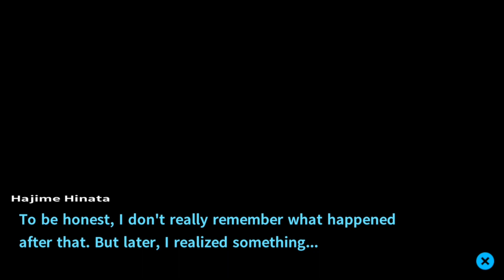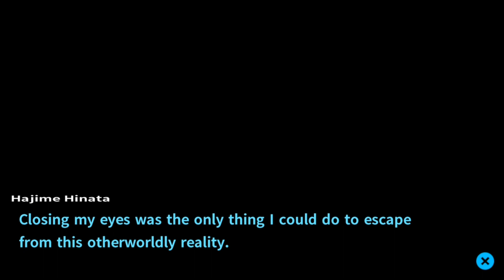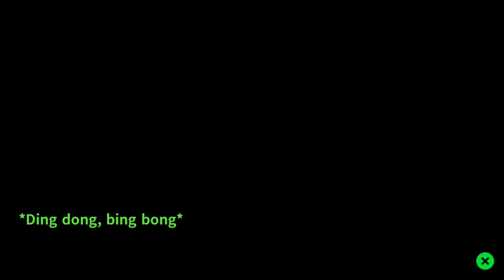Danganronpa 2: Goodbye Despair - #10 - First Game Plot Twists - Two-Thirds Blind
Is anyone getting a sense of deja vu?  I really feel like we've heard these plot twists before.  Will poor Hajime be able to keep his urge to kill down after these revelations???

Updates every Monday, Wednesday, and Friday!